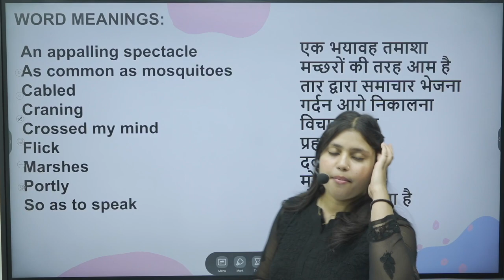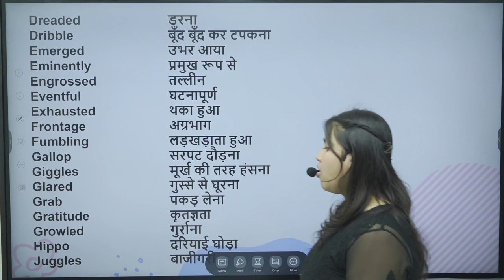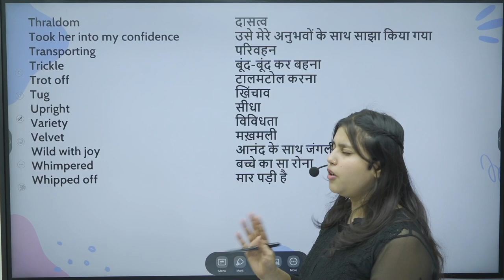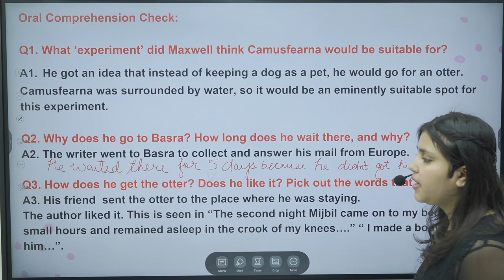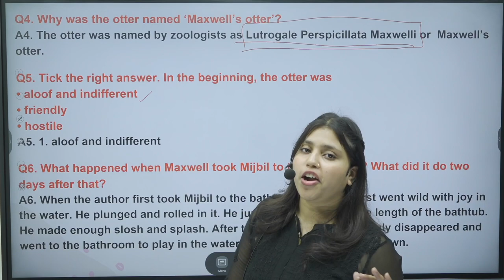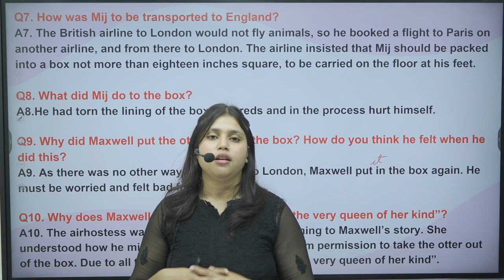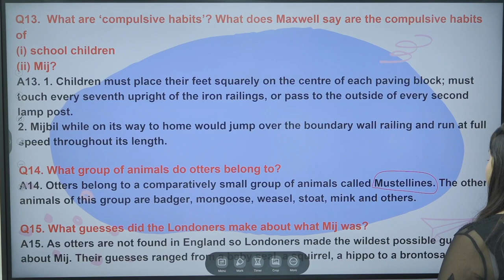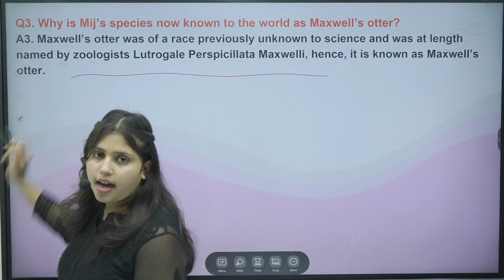10th Eng | Ch 08 :- Mijbil The Otter By - Gavin Maxwell - Q&A | by Madiha Ma'am | ASL Foundation